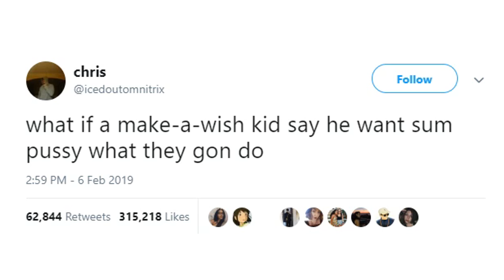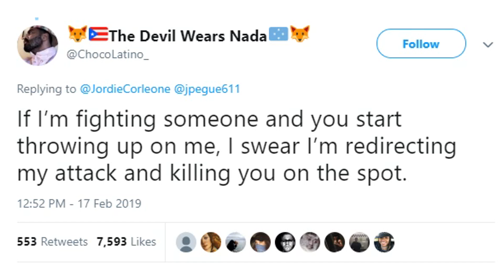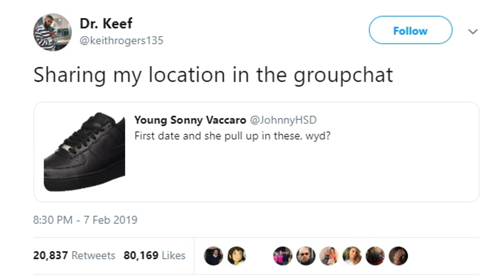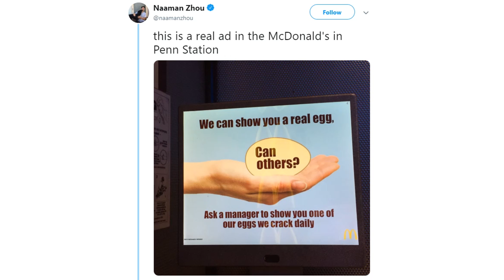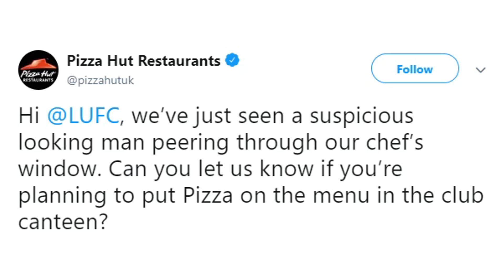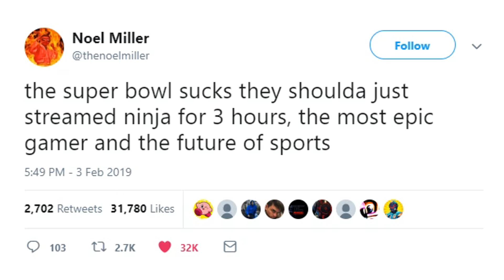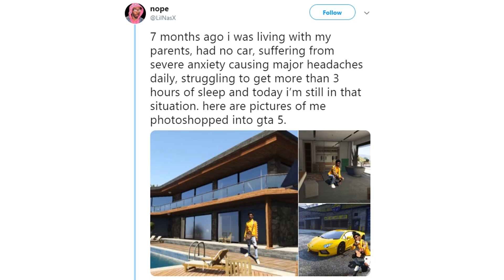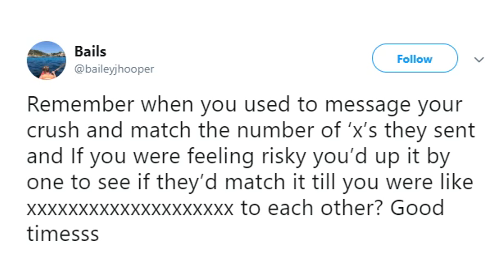How is Twitter free? #15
How is Twitter free? PART 15
how is twitter free episode 15! the series where we take a look at the funniest tweets and laugh at them. thanks so much for supporting the series!

How is Twitter free? Part 15 (episode 15)